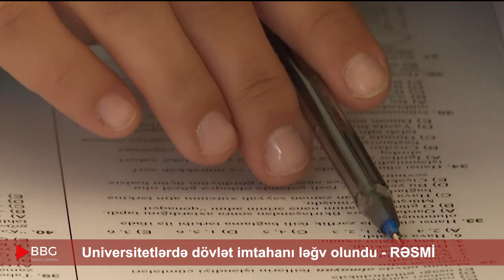Universitetlərə dövlət imtahanı ləğv olundu - RƏSMİ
Daha çoxu üçün zəhmət olmasa kanala abunə olub, bildirişləri açın!
Bizi "Facebook" və "Telegram"da  izləyə bilərsiniz.
Əməkdaşlıq üçün sosial şəbəkələrdə ki, hesabımızla əlaqə saxlaya bilərsiniz.